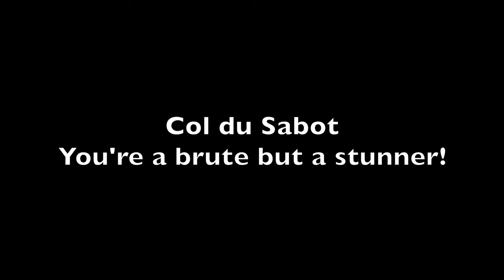Alpe d'Huez's WILD neighbour: The Col du Sabot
This is one of the lesser known climbs near Alpe d'Huez. The Col du Sabot is a challenging 14.8km climb through Vaujany averaging 8.6%!

There isn't much cover near the top, so in the hot sun it was sweaty work! After Vaujany the climb becomes a lot more rural and remote, with only the cows to keep you company!

We finally reached the top, where the road just ends. At 2103m high, it offers some fantastic views looking down onto the road to the Croix de Fer/Glandon on one side, and back to the climb we just conquered on the other.

Here is a link to the Strava segment for the climb